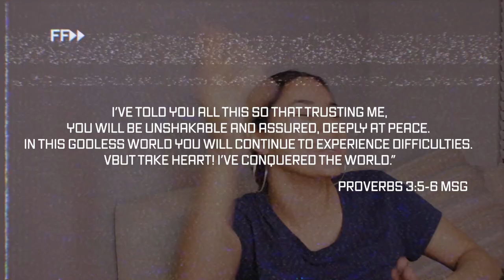Answering Deep Q&A | Who Fell In Love First + How Did We Meet